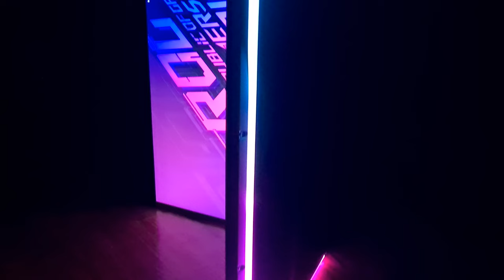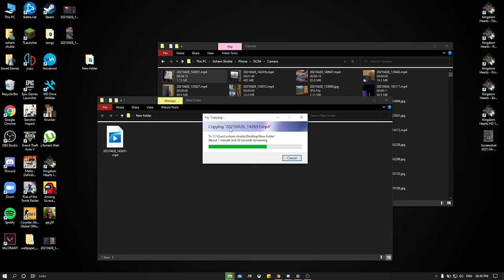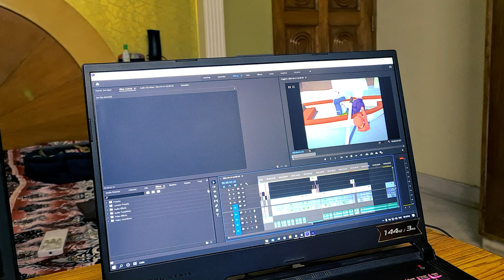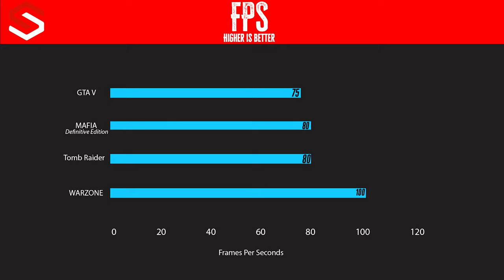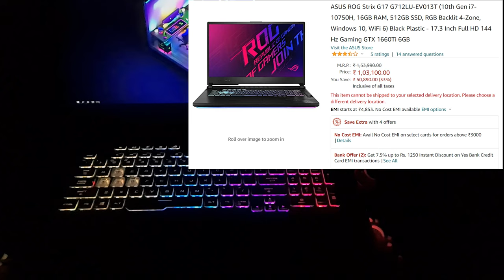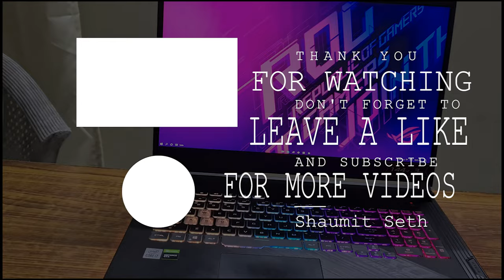Asus ROG Strix G17 Review - Killer Performance RGB Overload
Asus ROG Strix G17 gaming laptop hands on overview the model that we have is the G713QR that is powered by the new powerful I7 10750H CPU it comes with Nvidia GTX1660Ti GPU has 16GB RAM and 1 TB SSD and comes with a 17" Full HD Screen with144 Hz refresh rate for extreme gaming, it also has a 60Whr battery and I run various benchmarks on the same to give you an idea about this gaming laptops performance.

Hi, My name is Shaumit Seth. I am  a student who loves Tech and making videos about it . Please
world .  You Will Find Tech Reviews , Unboxings , Coding And Tutorials , Gaming Videos On The Channel!
Keep supporting!

►Video Highlights
0:00 Intro
0:28 Design
1:05 Hardware (Specs)
1:45 Display
2:15 Performance
2:44 Booting Time
2:48 Gaming
3:06 Keyboard and Trackpad
3:40 RGB Overload
3:45 Speakers
3:58 Charging (Con)
4:12 Flexibility
4:18 Battery
4:30 Additional Information
4:41 Price & Offers $
5:09 My Opinion
5:34 Pros
5:40 Final Verdict
5:53 Outro

💡 My PC Specs : Lenovo Legion Y540
▶️ 1920 X 1080 60 Hz
▶️ i7 9750H (3.4Ghz)
▶️ GTX 1650 4GB
▶️ 16 GB DDR4 RAM (2666Hz)
▶️ 256  GB SSD + 1TB HDD (7200RPM)